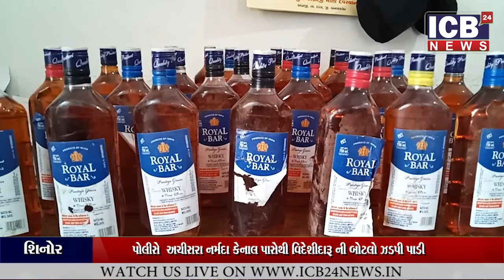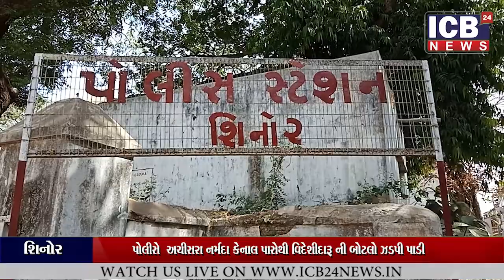શિનોર-પોલીસે બાતમીના આધારે અચીસરા નર્મદા કેનાલ પાસેથી વિદેશીદારૂ ની બોટલો ઝડપી પાડી